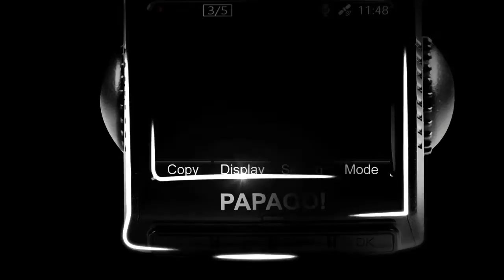PAPAGO! P3 Preview - by M3Shoppe.com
The all new PAPAGO!